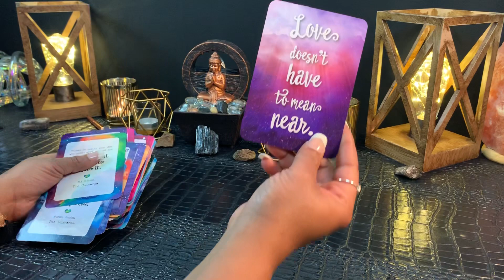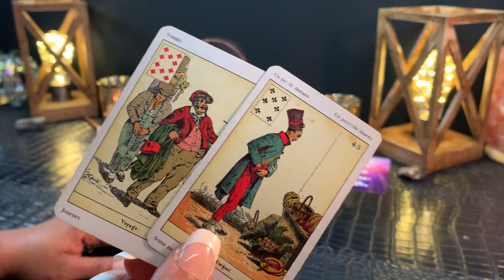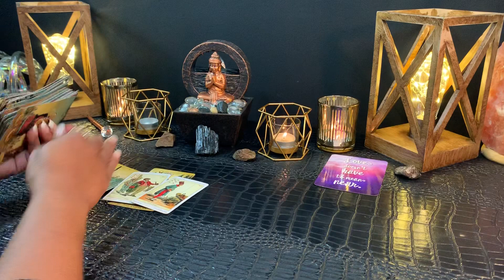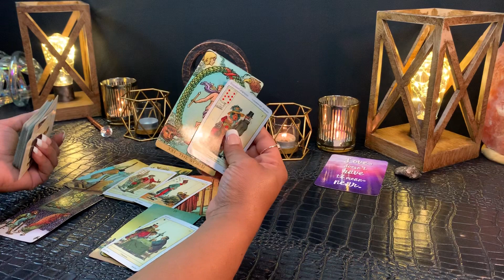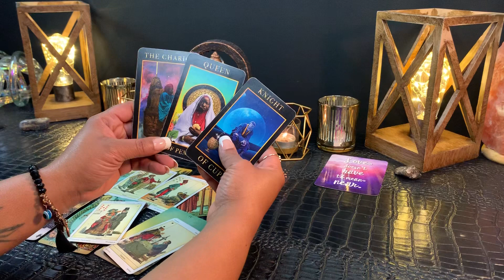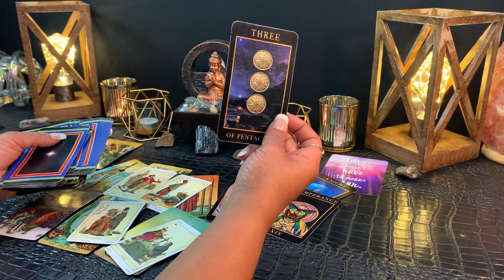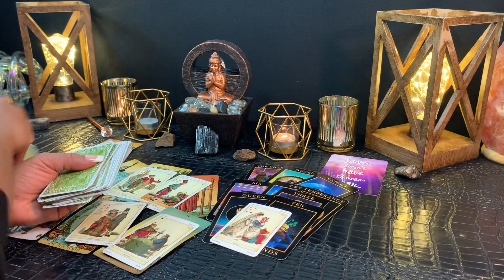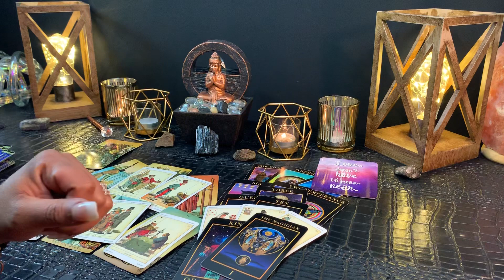SAGITTARIUS - SOME ARE BETTER LOVED AT A DISTANCE... JAN 27-FEB 2 Weekly Tarot Reading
General Reading for *SAGITTARIUS Sun, Moon, Rising and Venus Signs *JAN 27- FEB 2 Weekly Tarot Reading